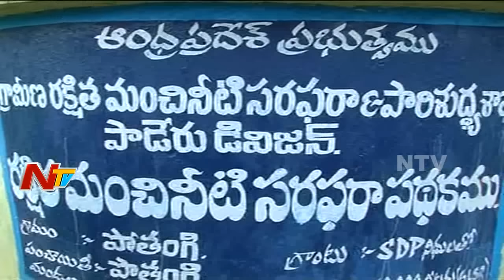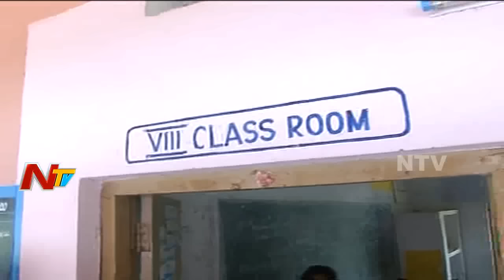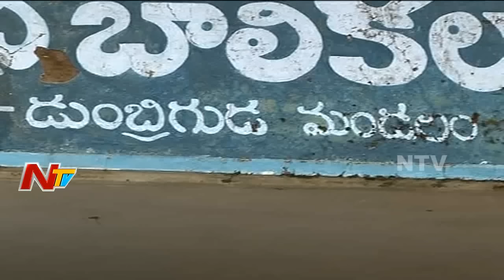Pawan Kalyan Interacts with Araku Tribal People || Janasena Porata Yatra Latest Updates || NTV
Pawan Kalyan Interacts with Araku Tribal People. Girijans Grandly Welcomed Pawan Kalyan To Their Place. Pawan kalyan Carefully Observes Problems Faced By Girijans For Drinking water and Basic facilities.